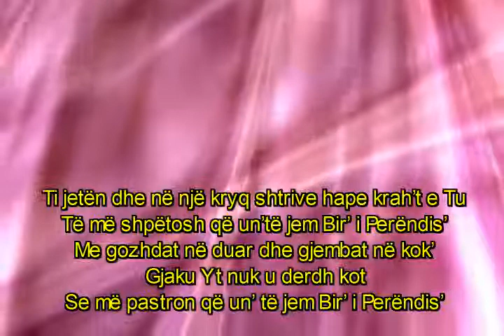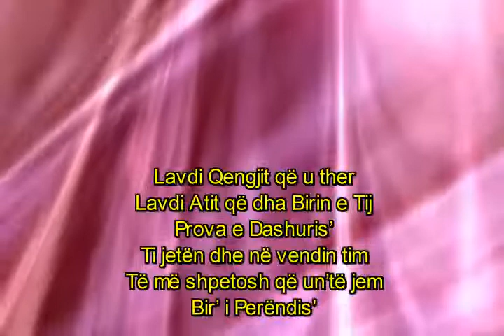BIRI I PERENDISE